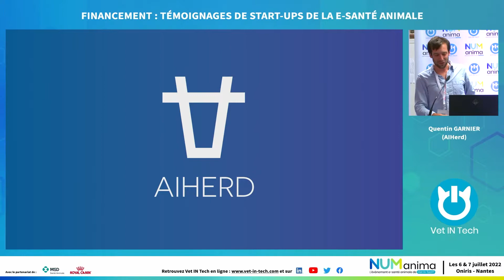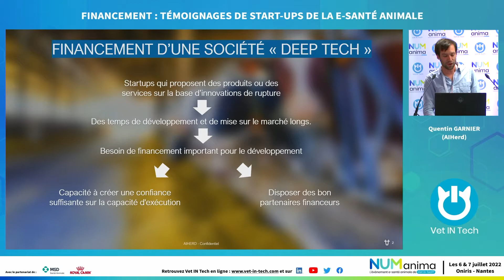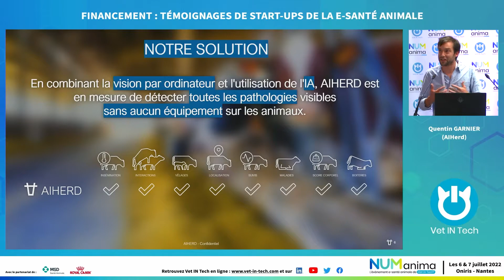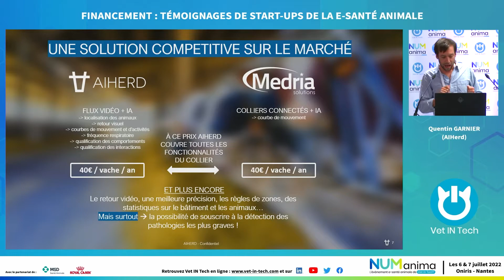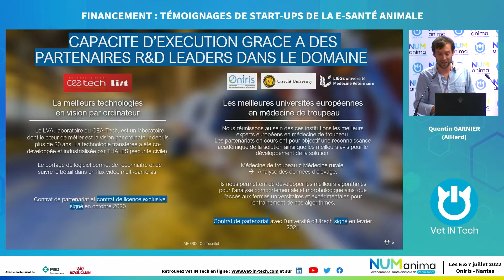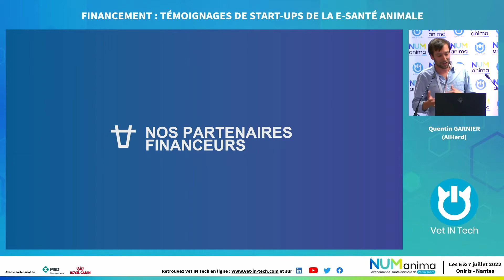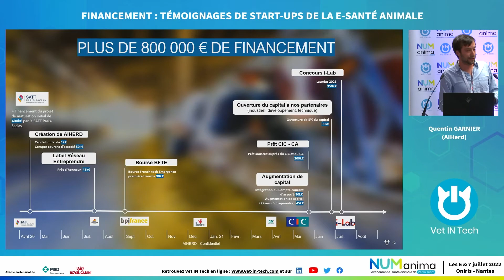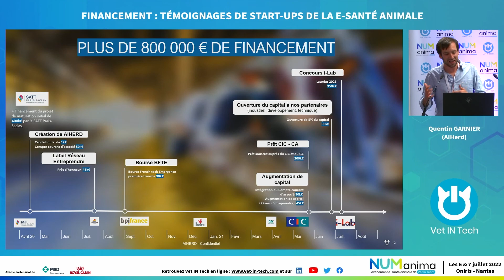Financement : témoignages de startup avec AiHerd - Quentin Garnier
Quentin Garnier est Vétérinaire, passionné de médecine de troupeau et de technologie.
Il est à l’origine du partenariat avec le CEA et AiHerd pour le développement d’outil d’automatisation de la surveillance des bovins basée sur de la vision par ordinateur
Il est aujourd’hui président de la société AiHerd.

Financement : témoignages de startup avec AiHerd

AiHerd est une société spécialisée dans l’intelligence artificielle et la vision par ordinateur.
Son partenariat avec un laboratoire publique majeur et l’utilisation de technologie à l’état de l’art place AiHerd dans la catégorie « deep tech » dont les stratégie et outils de financement sont très particulier.
AiHerd a à ce titre eu accès à des financement de transfert technologique via une SATT, des financement publique (subvention et avance remboursable) et plusieurs augmentations de capital auprès d’investisseurs.

Vet IN Tech est une association Loi 1901 visant à encourager les initiatives en e-santé animale.

🖐👉 Soutenez Vet IN Tech en adhérant ou en faisant des dons via le lien suivant :